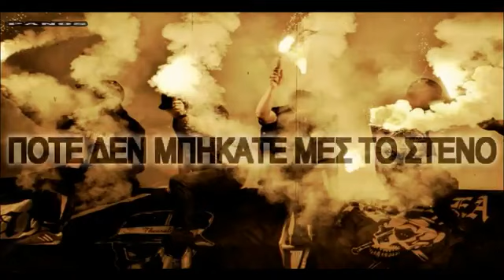-- ΜΕ ΠΕΤΡΕΣ ΔΥΝΑΜΙΤΕΣ ΚΑΙ ΣΤΥΛΟ--